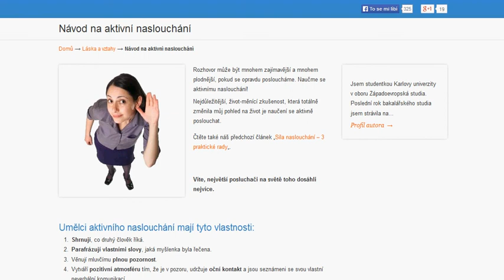Návod na aktivní naslouchání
Rozhovor může být mnohem zajímavější a mnohem plodnější, pokud se opravdu posloucháme. Naučme se aktivnímu naslouchání!